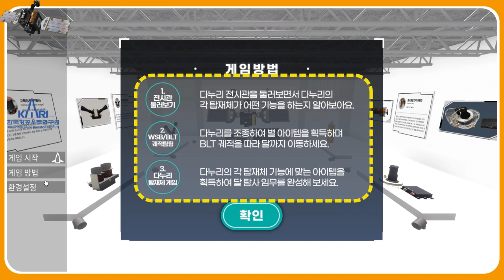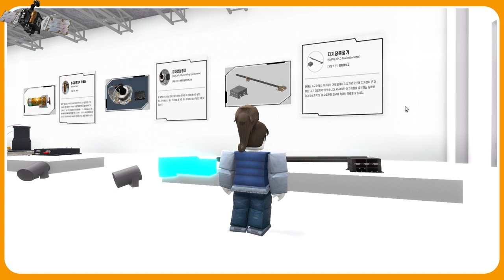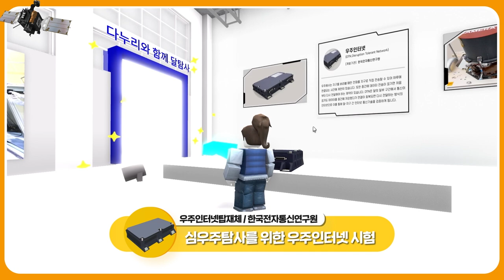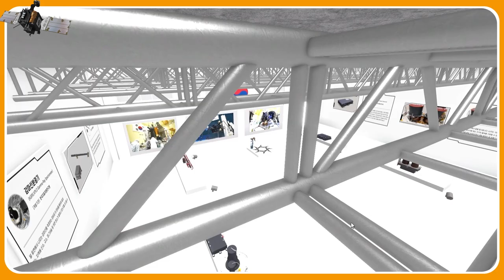🌝로블록스로 다누리 달 탐사 체험하기!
🌝로블록스에서 다누리 운영해보기!

다누리에 실린 각 탑재체의 역할을 알아보고 그에 맞는 자원을 찾아 떠나는 달 탐사 여행!
함께 떠나볼까요?